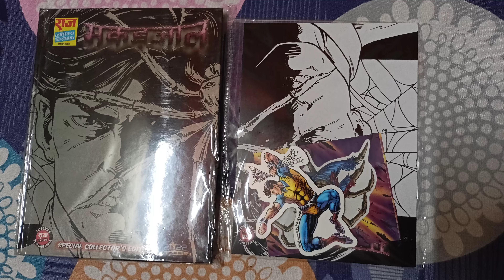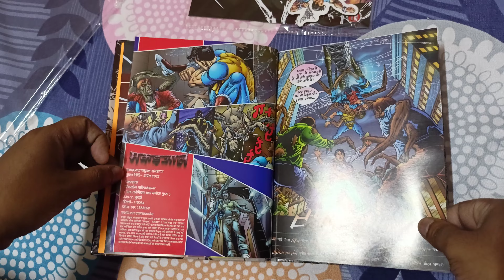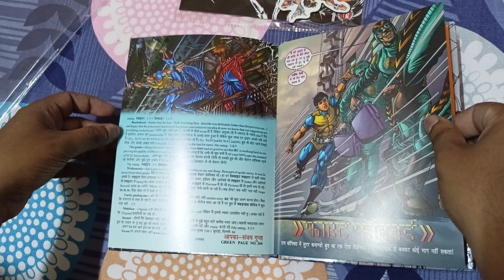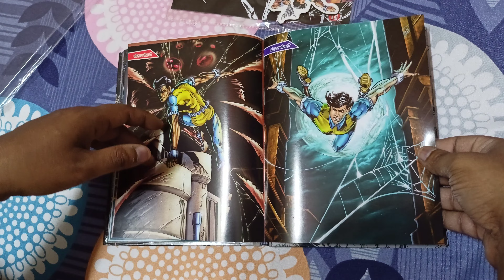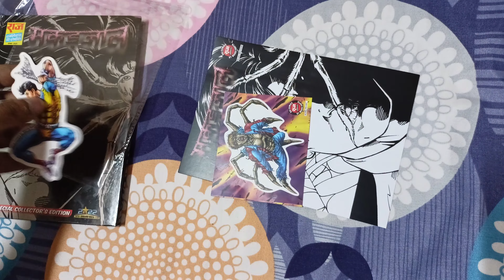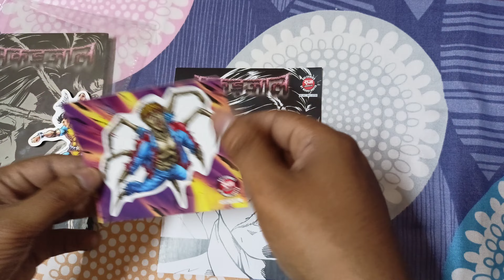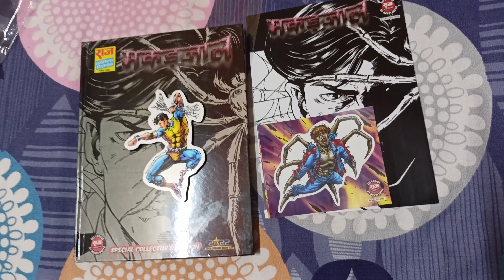Makadjaal Collection Edition by Manoj Gupta/Spider Series CE by Manoj Gupta/Rajcomics by MG